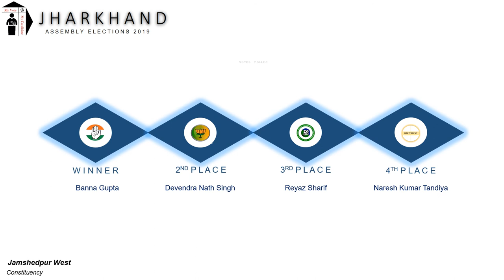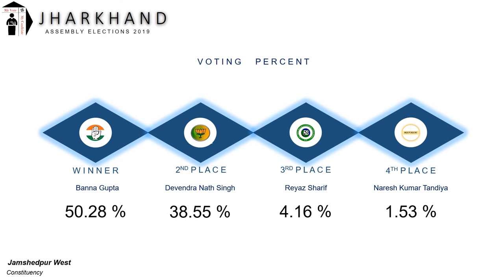Jamshedpur West Assembly Constituency